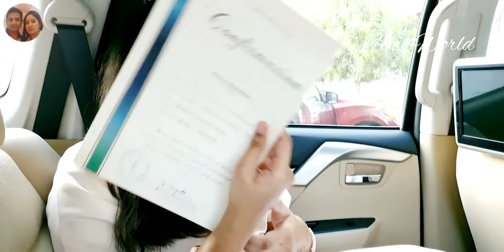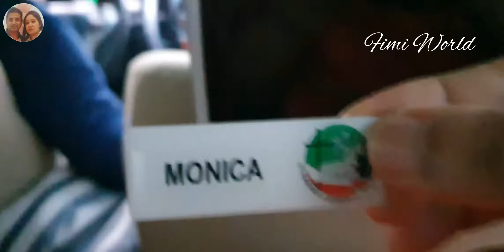Catholic confirmation Ceremony / Sacrament of Confirmation / Abudhabi St.Joseph Church confirmation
The Sacrament of Confirmation:

This is a catholic celebration, we call it The Sacrament of Confirmation. This celebration was in Abudhabi , St.Joseph Church.

Please watch and support my youtube channel.